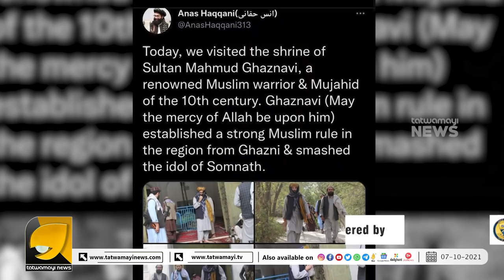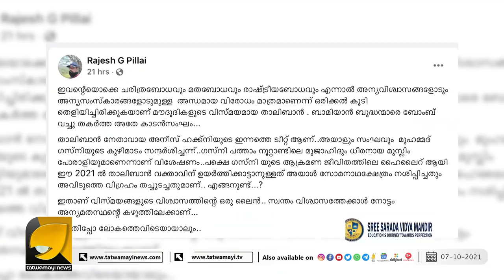സോമനാഥ ക്ഷേത്രം തകര്‍ത്തതിന് ഗസ്‌നിയെ പ്രശംസിച്ച് താലിബാന്‍...| RAJESH G PILLAI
തനിനിറം കാണിക്കുന്ന താലിബാൻ | RAJESH G PILLAI